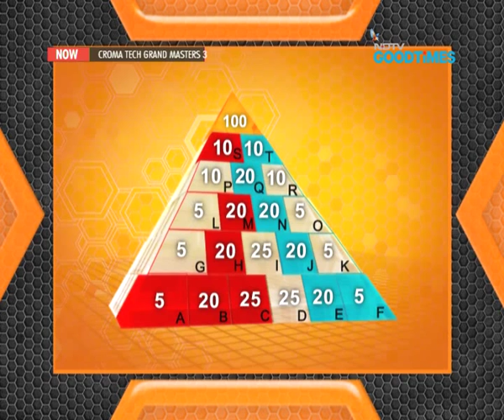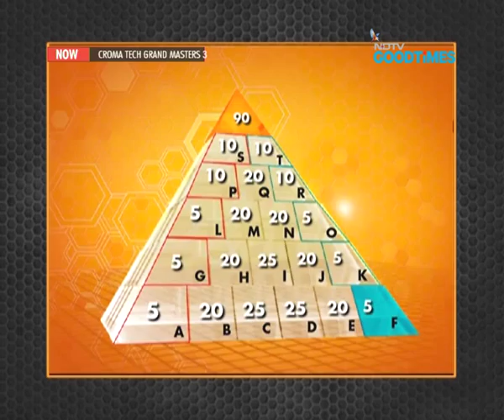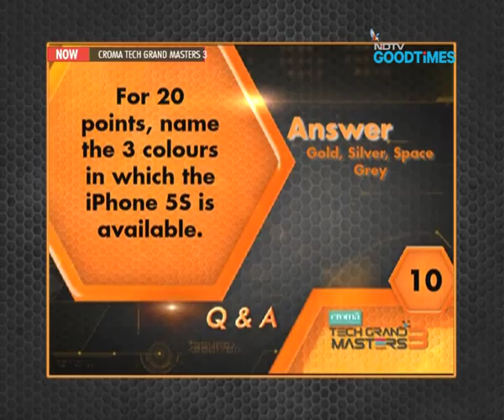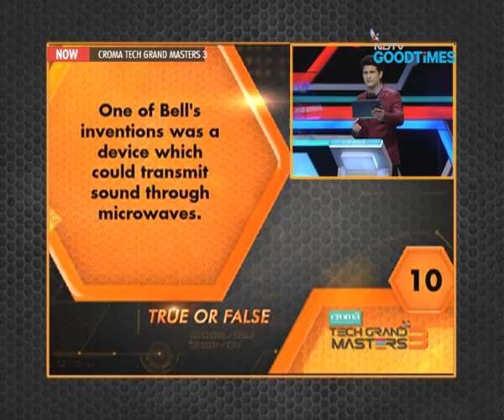TGM 3: Indian Express Delhi Vs Robert Bosch Engineering, Bengaluru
Tech Grandmasters: Watch as a newspaper take on a company that makes the best drills in the world. Will this battle make headlines tomorrow. Most likely yes! Because it is Indian Express vs Bosch Engineering.